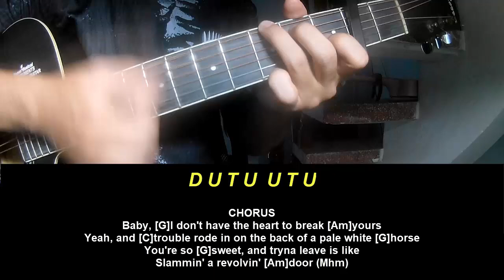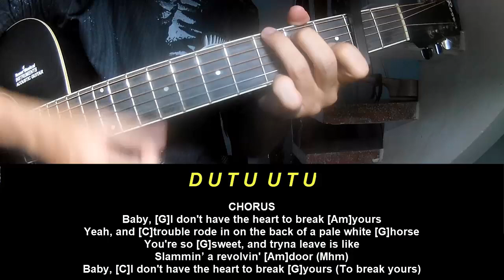Guitar Tutorial Post Malone Have The Heart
Today, I will share with you Guitar Tutorial Post Malone Have The Heart